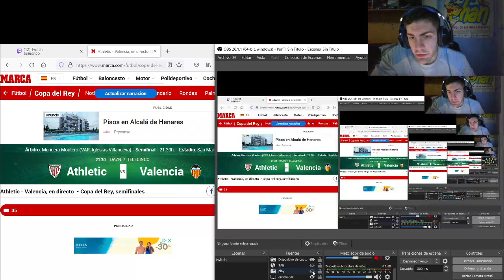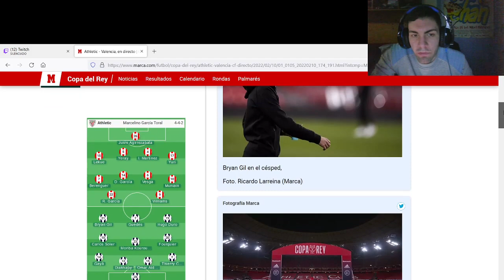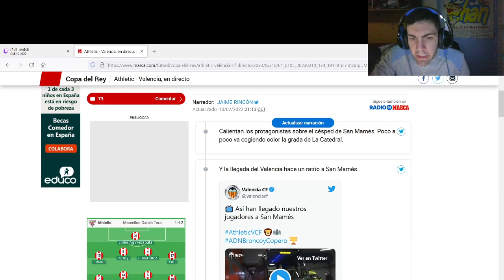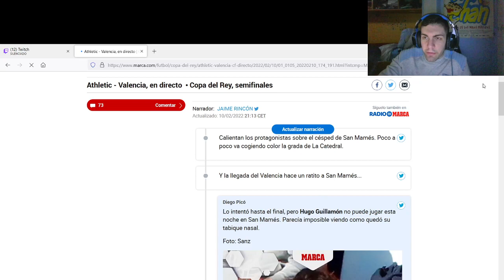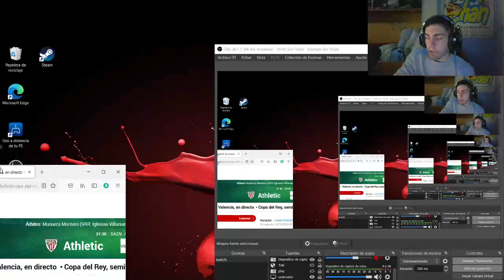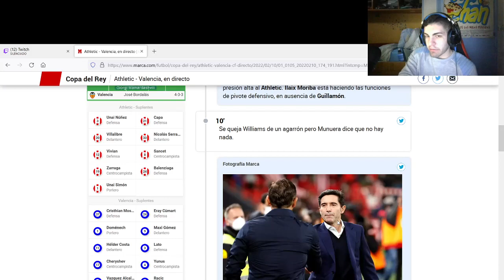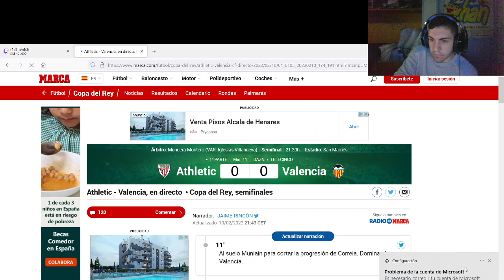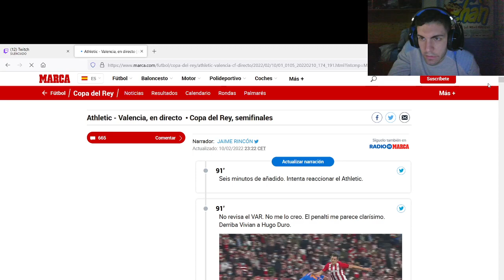ATHLETIC VS VALENCIA (1-1) COMENTADO MIENTAS JUGAMOS AL FIFA ¡¡¡ - FIFA 22